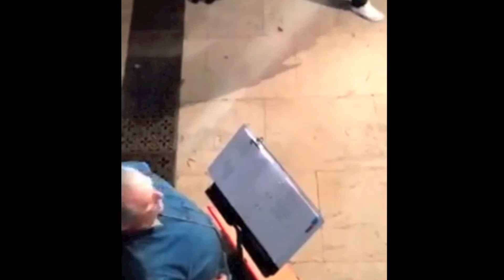Flash Mob 2014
LIchfield LIghthouse Company sing John Kanaka at the Lichfield Cathedral's Christmas Fayre.